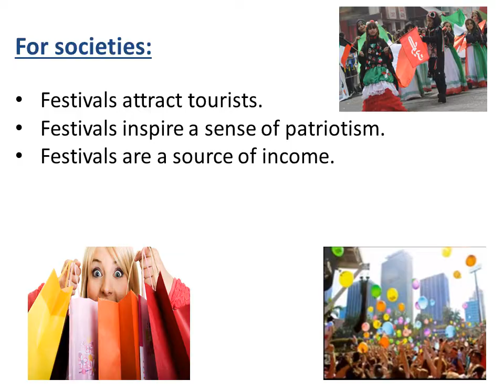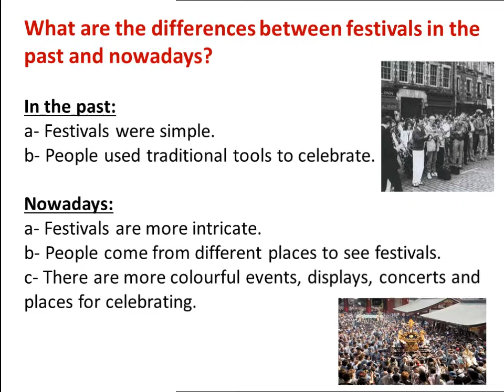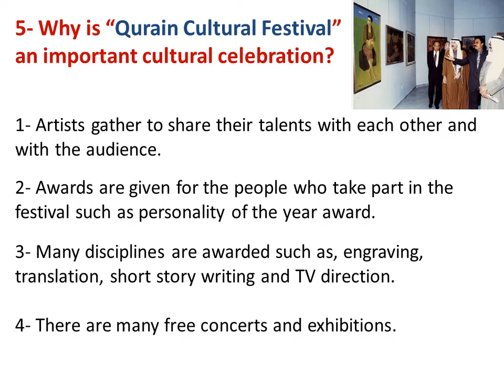أسئلة Set-Book للصف الحادي عشر الوحدة الأولى | Grade 11 Unit One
Main points of unit one for grade eleven
شرح لأهم نقاط الوحدة الأولى للصف الحادي عشر